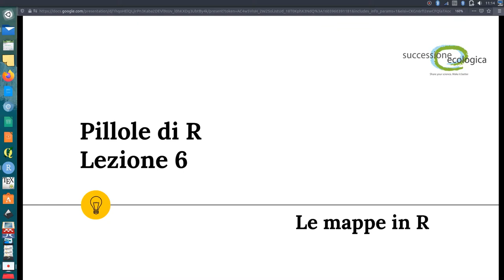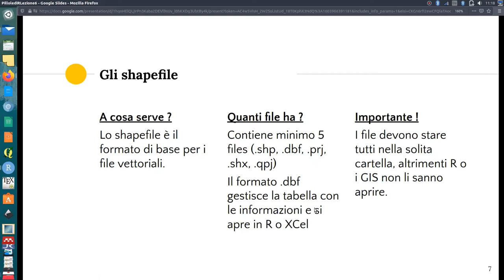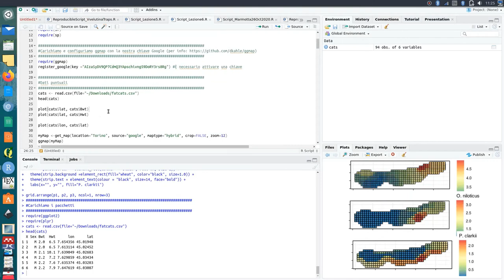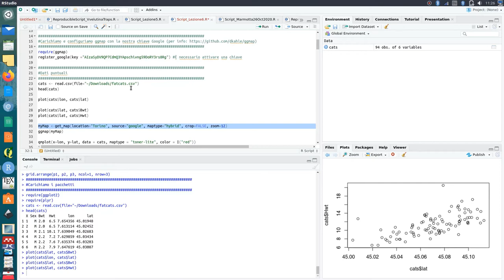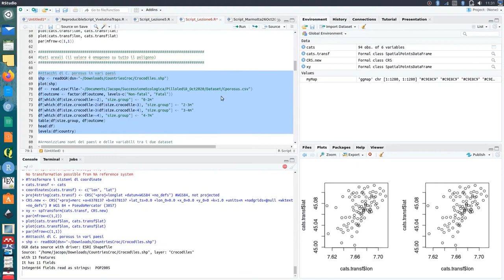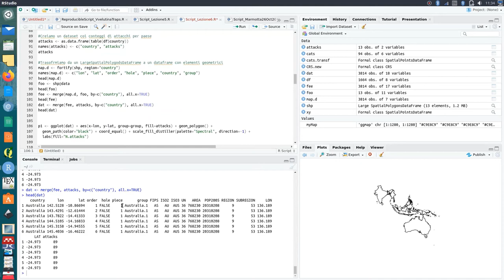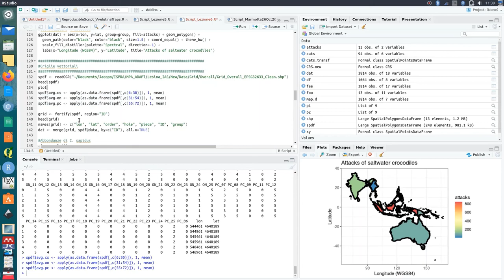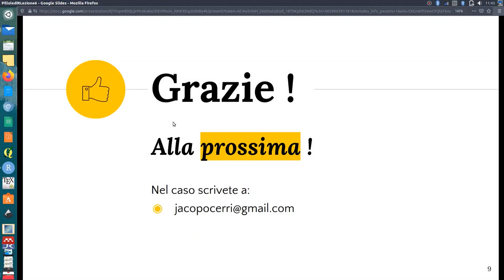Pillole di R - Puntata 6 - Le mappe in R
La sesta puntata del corso online "Pillole di R" a cura di Jacopo Cerri, Università degli Studi di Torino.
Scarica i dati e gli script della Puntata 6. Copia e incolla il link nella barra degli indirizzi del browser